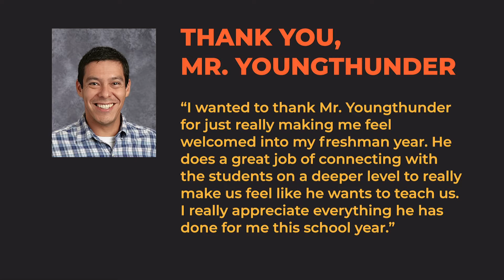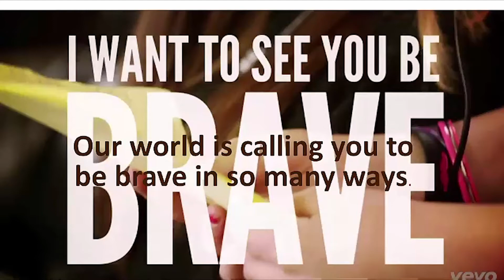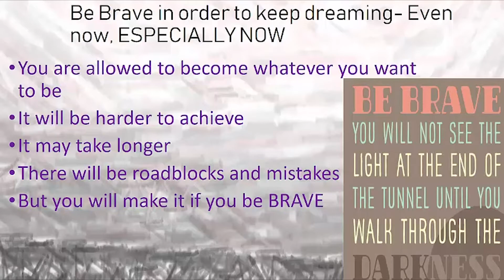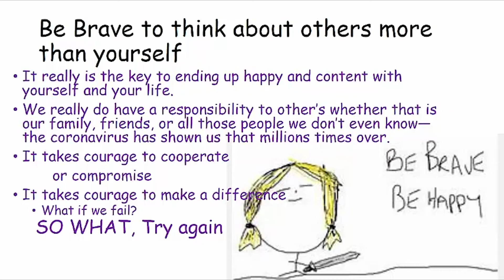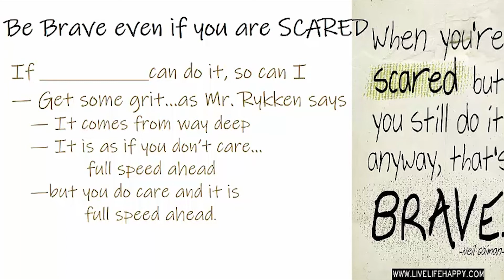GM97: Announcements for May 20, 2020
Jenna has some kudos and advice from three great staff members!